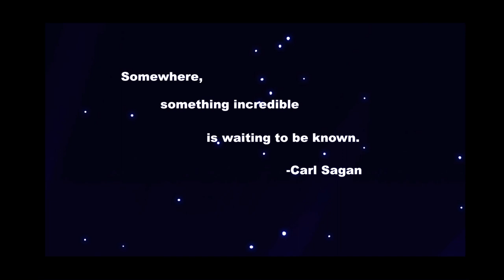TOO MUCH TO BEAR by Diego Molano (5 Second Animation Day)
5 SECOND DAY is an annual tradition at the animation studio Titmouse, which gives its artists 1 day to create a 5 second cartoon of their choosing. Most animators create more than 5 second long cartoons.

This is a re-upload due to a technical issue. Please enjoy and sorry for any inconvenience.

Made for 5 SECOND DAY - "Too Much to Bear" features two shorts by Diego Molano

1st Short from 2011: "Eat F**k Kill" : When bears attack, they skydive

2nd Short from 2013: "Pluto is a dick" : Solar system has problem with bear. Bear kills solar system. Starting with pluto, because he is a dick.